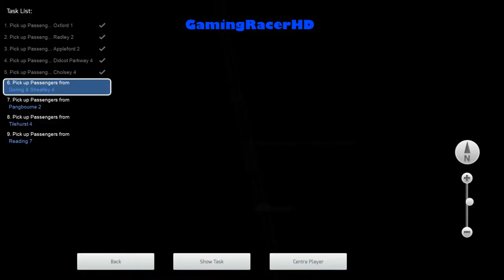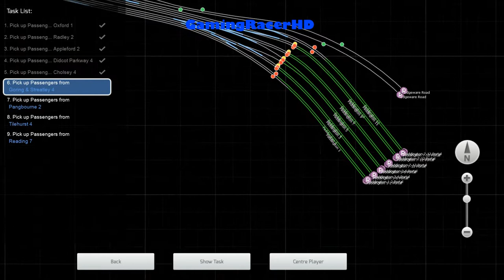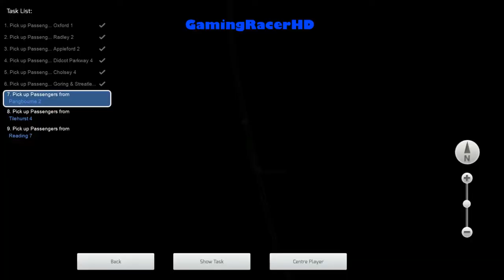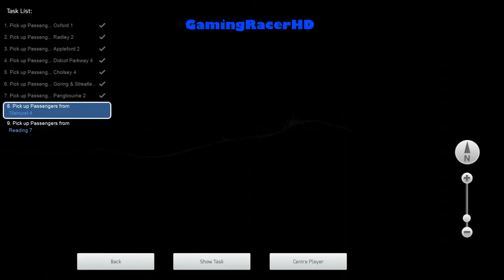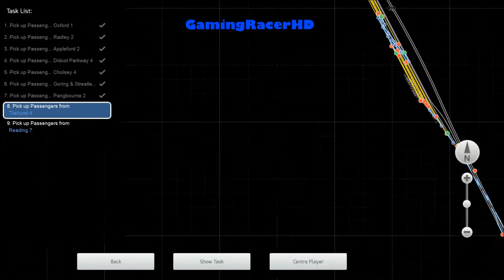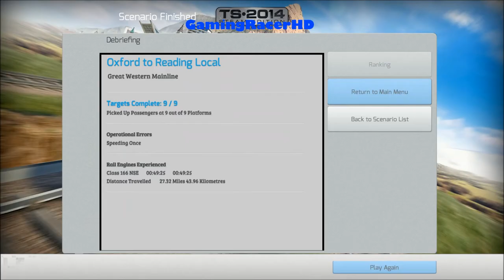Train Simulator 2014: Career Mode #31 - Great Western Mainline - Oxford To Reading Local (1080p HD)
Train Simulator 2014 released a few months ago and I finally get my hands on it, never played any of the previous versions of this game so it be a learning curb, trying to drive a train for the first time. I decided that I wanted to do another Great Western Mainline Scenario, and as Londoner it be nice to have a chance to drive a train that I have seen in real life many times. I will be driving the Class 166 NSE and be taking on a Scenario that comes with this Route DLC Pack, which is called "Oxford To Reading Local" Hopefully I can manage to play the scenario as it were in Career Mode. The scenario is as follows. Drive a network SouthEast class 166 on a simple stopping run from Oxford to Reading.

Make sure you watch in full 1080p HD :)

About the Game:

Train Simulator 2014 delivers everything you love about trains with the exhilaration of speed, stunning graphics, a variety of trains, real-world routes and challenging assignments. Whether you love driving trains, creating new routes or just watching the landscape fly by, your journey starts with TS2014.

TS2014 includes three stunning routes for you to enjoy. Experience the super-modern London-Faversham High Speed route, featuring the stunning London St Pancras Station and sleek, streamlined South-eastern Class 395; alternatively, take charge of a Dash 9 at the head of a heavy freight train across the mountainous Donner Pass or the streamlined ICE 2 through beautiful German countryside from Hamburg to Hanover.

Drive: Embark on a fun and rewarding career as a train driver.

Explore: Drive a wide variety of trains on iconic routes around the world.

Create: Easily build and share fantastic routes, and download more created by other players.

Collect: Build your dream collection with a host of additional routes and trains.

Train Simulator 2014: Your Journey Starts Here

Key Features:

16 Stunningly accurate locomotives with realistic sounds, controls and physics including South-eastern Class 395, Southern Pacific Dash 9 and DB ICE 2

3 Fantastic real-world routes including London-Faversham High Speed, Donner Pass and Hamburg-Hanover

EXCLUSIVE Steam edition includes an additional seven mile 'Sheerness Branch' line in Kent (London-Faversham High Speed) and two extra locos (Class 466 and SD70M)

Drive with Xbox 360 controller, keyboard or mouse

Integrated Steam Workshop free mission download centre

Enhanced graphics and performance

New Career System to score your driving, win achievements and join the global leader board

Quick Drive menu system: drive what you like, where you like

Access the Engine Driver community site in-game

System Requirements

Minimum:
Processor: Processor: 2.8 GHz Core 2 Duo (3.2 GHz Core 2 Duo recommended), AMD Athlon MP (multiprocessor variant or comparable processors)
Memory:2 GB RAM
Graphics:512 MB with Pixel Shader 3.0 (AGP PCIe only)
DirectX®:9.0c
Hard Drive:6 GB HD space
Sound: Direct X 9.0c compatible
Other Requirements: Broadband Internet connection
Additional: QuickTime Player is required for playing the videos

Recommended:
Graphics: Laptop versions of these chipsets may work but are not supported. Updates to your video and sound card drivers may be required